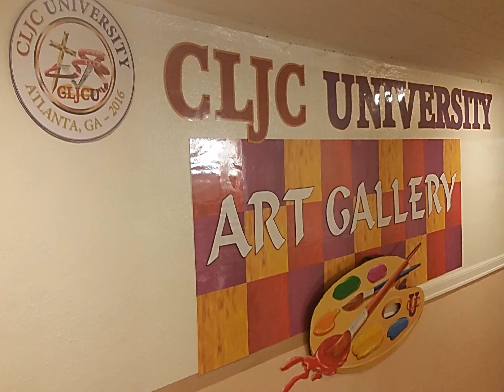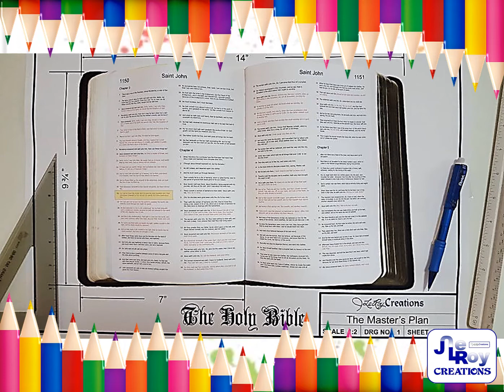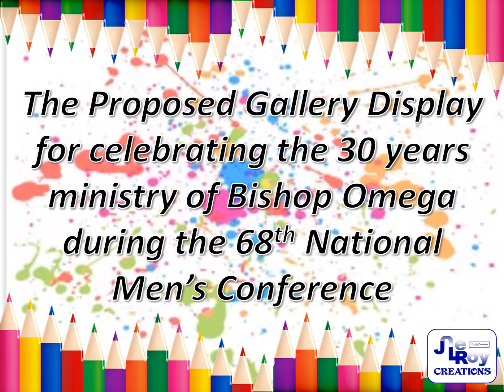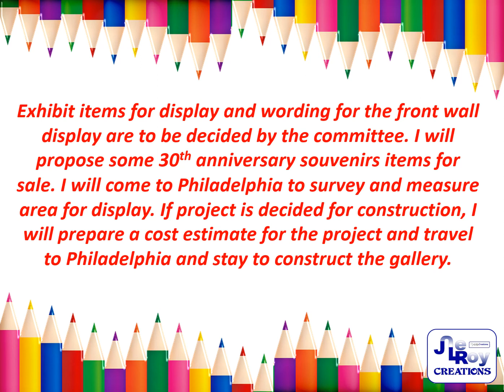The Making of the CLJC University Art Gallery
JLeRoy Creations Mock Art Gallery Construction for display of children artwork.